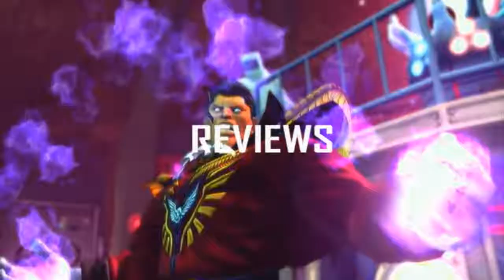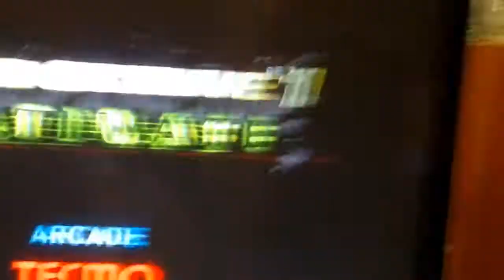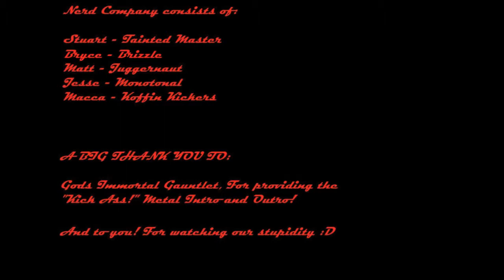Nerd Company Plays: Dead or Alive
A group of friends get together and have stupid fun with Fighting games.

.They jiggle sooo much. THEY JIGGLE SO MUCH.

Intro theme done by Gods Immortal Gauntlet the most metal youtuber out there! Go find more of his awesome music